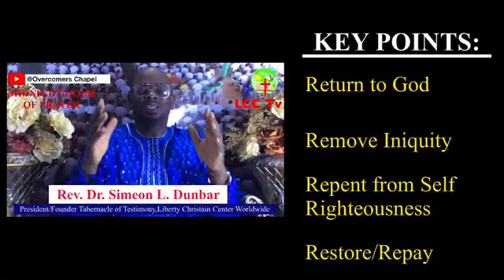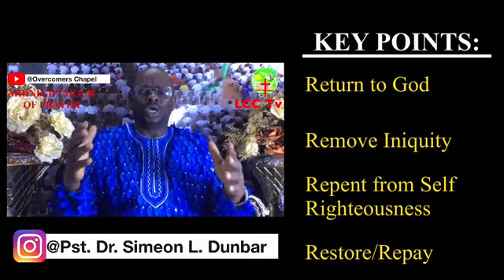Wisdom for Crisis Time